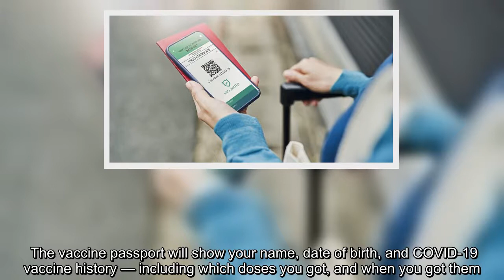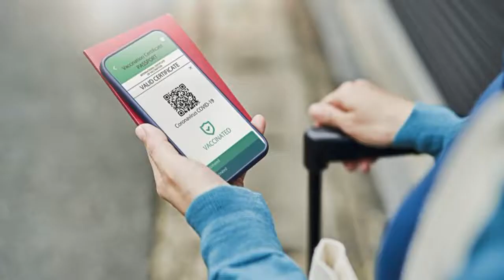The vaccine passport will show your name, date of birth, and COVID-19 vaccine history -- including w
The vaccine passport will show your name, date of birth, and COVID-19 vaccine history -- including which doses you got, and when you got them.